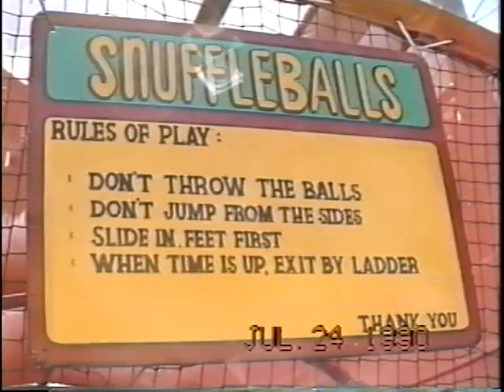Summer Yard Party and Sesame Place 1990